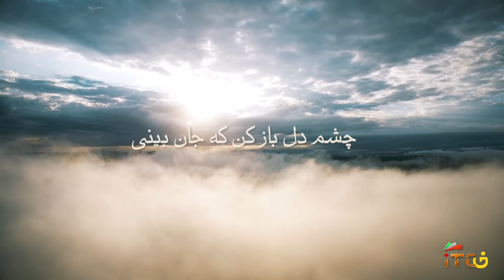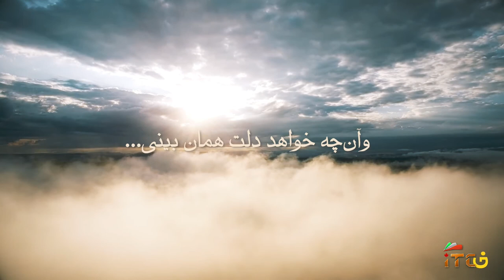به دنبال آفتاب - دکتر سیاوش اسدپور - انقلاب شیرزنان ایران